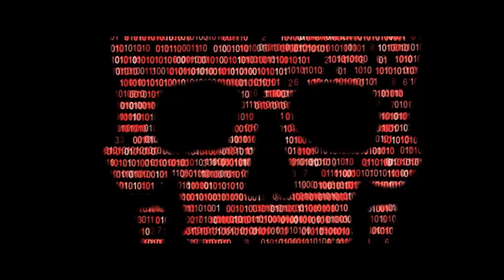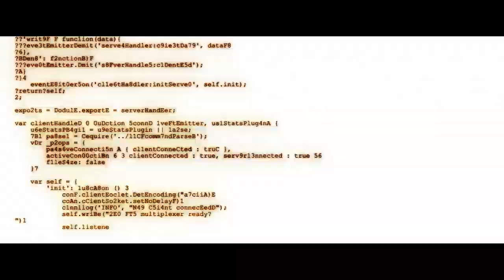HOT SEAT : ENG - OFFICIAL TRAILER (HD) | NEW RELEASE | MOTION PICTURE | FEATURE FILM